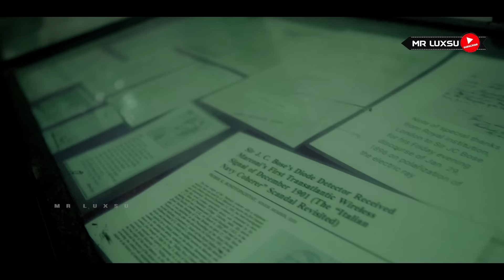Munshiganj মুন্সীগঞ্জ । Munshiganj Tourist Spot । One Day Tour Near Dhaka । Munshiganj Vromon Guide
Munshiganj also historically known as Bikrampur, is a district in central Bangladesh. It is a part of the Dhaka Division and borders Dhaka District.

Top tourist attractions from Munshiganj district.
#1 Idrakpur Fort
#2 Baba Adam Mosque
#3 Sonarong Twin Temples
#4 Bikrampur Museum
#5 mridha bari
#6 Sir Jagadish Chandra Bose Complex

My Gears :
Camera-
Sony Alpha a6400 + Sony 35mm & Sigma 16mm

Drone-
Air 2s & Mini 2

Edit & Color : Mr Luxsu

music link

"Keyword"
munshiganj famous food
munshiganj rajbari
munshiganj resort
narayanganj tourist spot
munshiganj famous person
munshiganj thana list
munshiganj map
munshiganj word list
one day tour near dhaka
day tour near dhaka
resort near dhaka
resort near dhaka
day tour outside dhaka
travel vlog
resort near dhaka
resort near dhaka,day tour